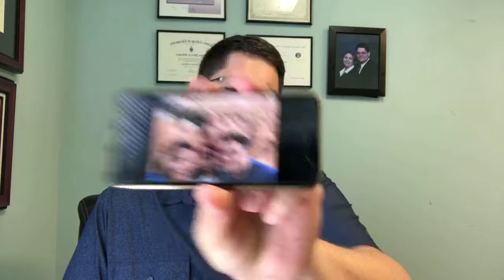Dr. Devin's Wellness Wednesday Workshop - Episode 27 Rest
7/24/2019: Dr. Devin talks about the importance of getting rest (following his vacation to Utah)